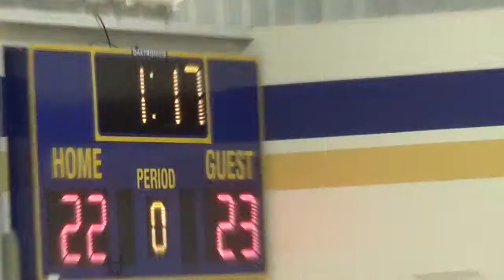TwinSportsTV: South Fulton Lions vs .Calhoun County Bucks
5th Annual Georgia Xpress Fight For Braggin Rights Tournament in Villa Rica, Ga May 2-3, 2015

Watch our TV Show on Friday's on Comcast Channel 24 at 6:30pm in Atlanta & Comcast Channel 95 in Virginia at 7:00pm Saturday-Monday or click the Watch Live Tab on our